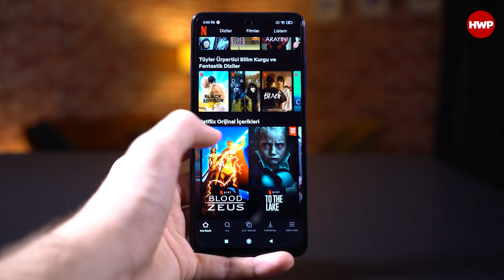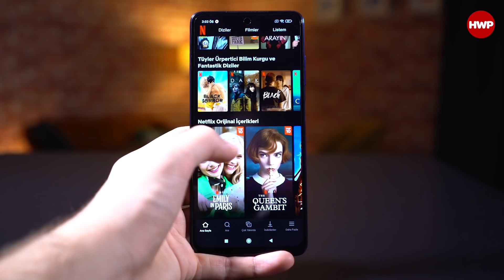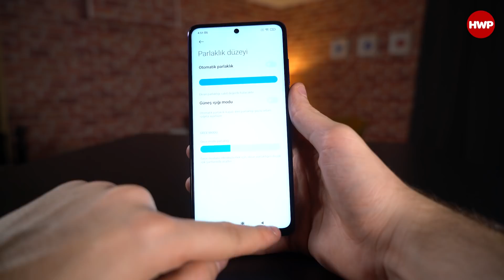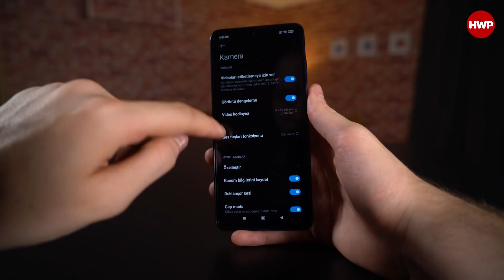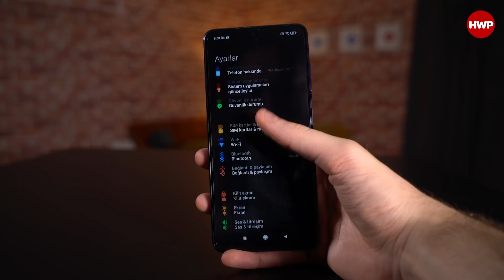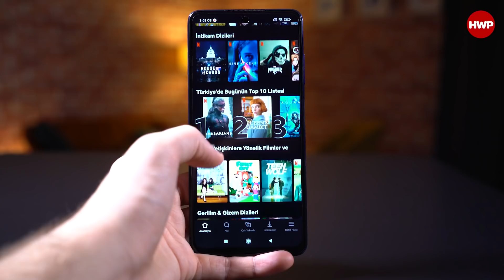POCO X3 NFC Alınır Mı?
POCO X3 NFC modeli ile bir süre geçiren Ersin, POCO'dan sorumlu bakan olan Eray ile beraber X3 hakkındaki düşüncelerini aktarıyor. Bakalım Ersin de POCO X3 NFC modelini sevdi mi.

Poco X3 NFC özellikleri

Mavi ve gri renk seçenekleriyle satılan telefonun arka yüzeyinde, üç farklı sütunun olduğu bir tasarım çizgisi bulunuyor. Ayrıca arka taraftaki POCO yazısı da oldukça farklı ve hoş görünüyor. Materyal olarak arka kısım plastik, yan çerçeveler ise metal malzeme kullanıyor. Ön taraftan baktığımızda ise nokta çentik tasarımının kullanıldığını görüyoruz. Son olarak tasarım tarafında stereo hoparlöre yer verilmesi de oldukça önemli.

Poco X3 NFC modeli, 120 Hz tazeleme 240 Hz dokunma hassasiyeti sunan bir ekranla öne çıkıyor. Bu ekran, 6.67 inç boyutlu IPS LCD panel kullanıyor ve 1080p Full HD çözünürlük sunuyor. Ayrıca ekranda Corning Gorilla Glass 5 çizilmelere ve darbelere karşı koruma teknolojisi yer alıyor.

Poco X3 NFC ile Xiaomi, oyuncuları hedefliyor!

Gücünü Qualcomm’un en yeni orta düzey işlemcilerinden biri olan Snapdragon 732G’den alan modelde 6 GB RAM ve 128 GB depolama kullanılıyor. Ayrıca dediğimiz gibi 64 GB’lık daha uygun fiyatlı bir sürüm de ülkemizde satışta. Kamera konusunda ise 64 MP + 13 MP ultrageniş açı + 2 MP derinlik ve 2 MP makro olmak üzere dörtlü bir arka kamera sistemi yer alıyor. Ön tarafta ise 20 MP’lik bir selfie kamerası mevcut.

Son olarak pil kapasitesinden söz edecek olursak 5160 mAh pille birlikte 33W hızlı şarj desteği sunuluyor.